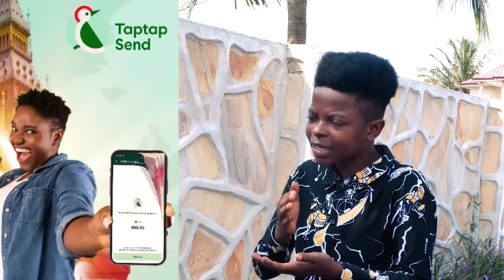Captain Smart fires Napo Over Comment on Kwame Nkrumah During his First Speech at Kumasi